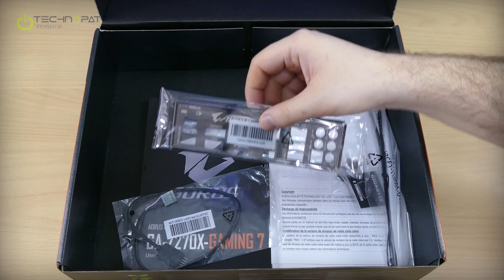Gigabyte Aorus Z270X-Gaming 7 İncelemesi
Gigabyte'ın Kaby Lake destekli anakartı Aorus Z270X-Gaming 7'yi inceliyoruz. Ayrıntılı bilgi için

00:08 - Kaby Lake destekkli Gigabyte Aorus Z270X-Gaming 7
00:12 - Aorus nedir?
00:44 - Soket LGA 1151
00:53 - Daha fazla PCIe hattı ve Intel Optane desteği
01:17 - Kutuya yakından bakış
01:27 - Z270 yonga seti, 7. nesil Intel işlemci desteği
02:02 - Kutu arkasına bakış
02:18 - Kutu içeriği
02:45 - Isı algılayıcı
03:44 - HB SLI köprüsü
04:47 - Anakarta genel bakış
05:22 - LED aydınlatmalı PCB bölümü
05:38 - Anakartın arkasına bakış
06:09 - 15µ altın kaplama pinli LGA 1151 soket
06:47 - Sağlamlaştırılmış DDR4 bellek yuvaları
07:13 - 64 GB kapasite ve DDR4-4133 MHz desteği
08:05 - Metal destekli PCI Express portları
08:37 - SLI ve CrossFire desteği
08:58 - PCIEX4 slotu M2P_32G yuvası ile hat paylaşımı yaptığından M2P_32G yuvasına SSD takıldığında bu port x2 hızında çalışmaktadır
09:30 - M2M_32G yuvasında 110mm M.2 SSD desteği
10:15 - M2P_32G yuvasında 2242/2260/2280 M.2 SSD desteği
10:31 - Çift M.2 portunda RAID konfigürasyonları destekleniyor
10:48 - U.2 portu: M.2, U.2 ve PCIe SSD RAID desteği (Intel 750 serisi ile)
10:55 - 3 x SATA Express portu veya 6 adet 6 Gbit SATA portu
11:40 - Arkada USB 2.0 portu yok
12:01 - PS/2 portu
12:06 - USB DAC-UP 2 teknolojili 3.0 portları
12:47 - HDMI ve DisplayPort çıkışları
12:59 - 2 x USB 3.0 portu
13:06 - Intel destekli Thunderbolt 3 / USB 3.1 Type-C portu
13:23 - Killer E2500 ve Intel Ethernet portu
14:11 - USB 3.1 Type-A portu ve USB 3.0 portu
14:20 - 3.5mm ses çıkışları ve optik çıkış
14:34 - Ses devresi
14:45 - Creative Sound Core3D (CA0132-4AN) ses yongası
14:48 - Japon malı Nichicon kondansatörler
15:08 - Texas Instruments OPA2134PA OP-AMP
15:47 - CAP_SW ile ses çıkış gücünü artırabilme
16:12 - Ses devresnideki LED ışıklandırma
16:20 - 11 faz işlemci güç beslemesi
16:32 - ON Semiconductor 4C06N ve 4C10N MOSFET'ler
16:41 - Boğucu bobinler ve 10K katı kapasitörler
16:48 - Intersik ISL95866 voltaj regülatörü
17:03 - Turbo B-Clock ile hassas BCLK overclock
17:31 - CPU_FAN ve CPU_OPT fan bağlantıları
17:53 - Sıvı soğutma pompası için özel bağlantı
18:04 - SYS_FAN1 bağlantısı
18:16 - SYS_FAN4, SYS_FAN3 ve SYS_FAN6_PUMP bağlantısı
18:51 - Nuvoton 3947S fan kontrol yongaları
19:04 - ITE IT8686E Super I/O yongası
19:11 - Macronix MX25L12873FM2I-10G çift BIOS yongası
19:28 - BIOS_SW ile BIOS yongaları arasında geçiş yapabilme
19:39 - Isı takibi için bağlantı noktaları
20:06 - 7 farklı sıcaklık algılayıcı
20:28 - Çift ön USB 3.0 portu
21:02 - Ön USB 2.0 ve TPM bağlantıları
21:12 - RGBW 12V bağlantısı
21:47 - Debug LED ile kolay hata tespiti
22:10 - Z270 yongası
22:28 - Intel JHL6540 Thunderbolt kontrolcüsü
22:53 - TI TPS65982 USB Type-C güç besleme yongası
23:06 - Realtek RTS5411 USB Hub yongası
23:18 - Killer E2500 ve Intel I219-V Ethernet kontrolcüler
23:46 - OC, Eco ve açma kapatma tuşları
24:09 - BIOS sıfırlama ve PC resetleme tuşları
24:31 - Voltaj ölçüm noktaları
24:38 - Ön panel bağlantıları ve Thunderbolt ek bağlantı pinleri
24:54 - RGB Fusion ışıklandırma
25:34 - LED aydınlatma

Sonuç değerlendirme:

25:41 - Artılar
Intel destekli Thunderbolt 3
Dual M.2 yuvası ve RAID desteği
Fan, sıvı soğutma ve ısı algılayıcı bağlantıları
RGB aydınlatma
Güçlendirilmiş portlar
28:07 - Ön USB 3.1 bağlantısı mevcut değil
29:23 - Optane depolama desteği